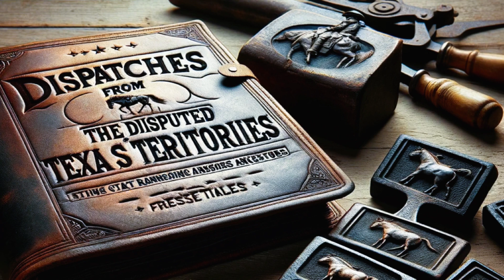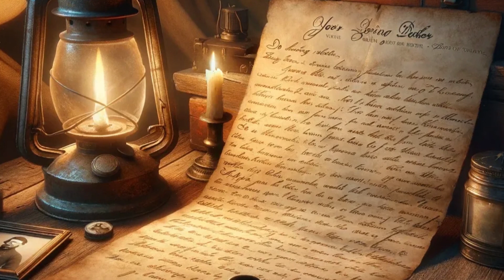John Jack Coker - Shadowed Valor: San Jacinto's Forgotten Strategist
Ancestry and AI: Genealogical Roots Reborn and Historical Echoes Rediscovered Discover "The Legacy of Jack Coker," a captivating narrative that brings to light the unsung hero of the Texas Revolution. This story transcends mere historical recounting, offering a deep dive into the life and contributions of Jack Coker, whose strategic foresight at the Battle of San Jacinto was instrumental in securing Texas' independence. Beyond the battlefield, the narrative explores the formation of the Coker Community, a living testament to the enduring spirit of those who fought for freedom and unity.
Perfect for enthusiasts of genealogy, Texas history, and riveting tales of heroism, this account provides a unique perspective on how individual actions can alter the course of history. Through this exploration, readers and listeners are invited to reflect on their own ancestral stories and the broader human connections that shape our world.
"The Legacy of Jack Coker" is not just a story; it's an inspiration, highlighting the power of courage, leadership, and the profound impact of one man's decisions on future generations. Join us in this journey through time, as we pay tribute to the legacy of a true Texas hero and the indelible mark he left on the heart of the Lone Star State.
Want to see more of the images generated by AI using the text from this and other sagas?
Just want to Listen? Enjoy this and other sagas at our Podcasts: The Allende Chronicles, Sicilian Sagas, and Dispatches from the Disputed Texas Territories.
A Bit About Us:
Embark on a unique journey with 'Family Tree Sagas,' where genealogy meets storytelling in narratives like the 'Sicilian Sagas,' 'The Allende Chronicles,' and 'Dispatches from the Disputed Texas Territories.' Each saga, rooted in meticulous research and AI creativity, brings to life the diverse legacies shaping our identities. This project, adhering to the WikiTree Genealogist Honor Code for accuracy, combines historical facts with narrative to honor our ancestors and showcase the power of modern technology in genealogy. It's an immersive experience celebrating heritage and the human spirit, inviting you to discover the untold stories within your own family tree.